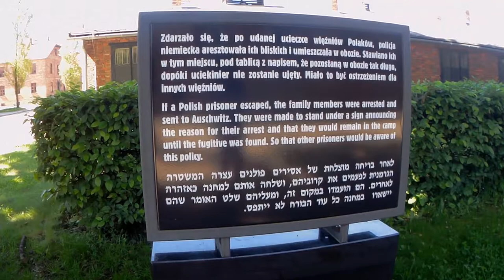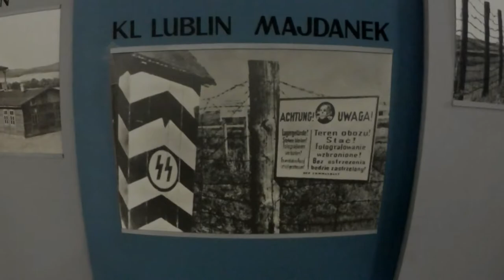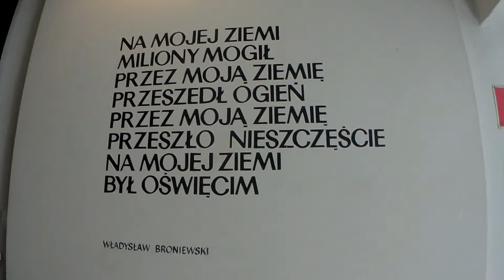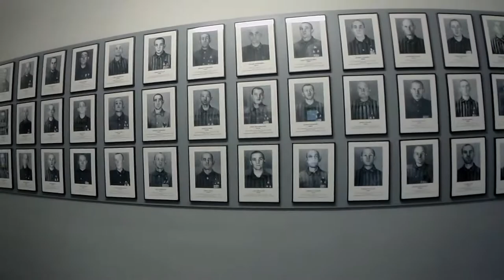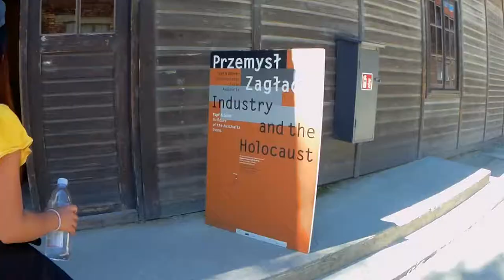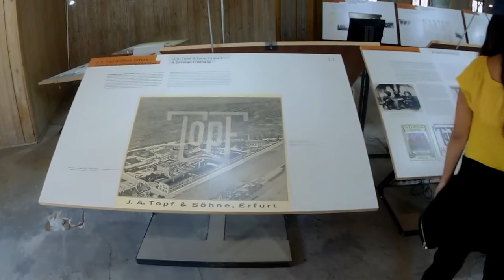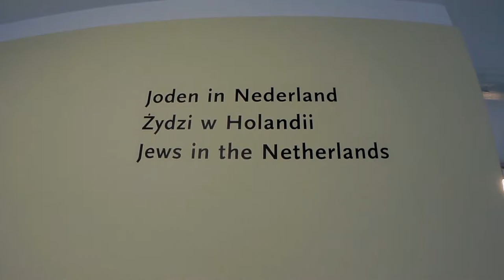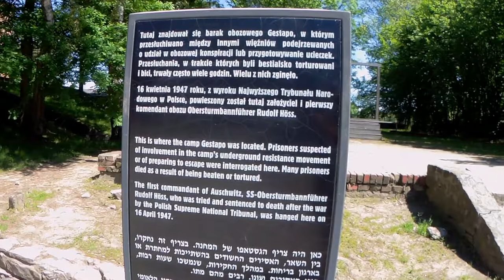KL Auschwitz - niemiecki nazistowski obóz koncentracyjny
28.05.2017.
Auschwitz
wejście indiwidualne bez opłat. Wejściówki zamawia sie poprzez strone internetowa. Nawet jeżeli nie ma miejsca na wejścia indywidualne bez obaw można pojechać i wejść dostając darmową wejściówke na miejscu. Parking dla samochodów 13pln